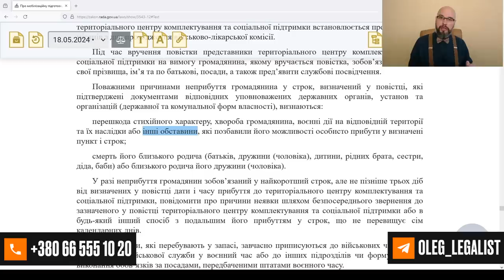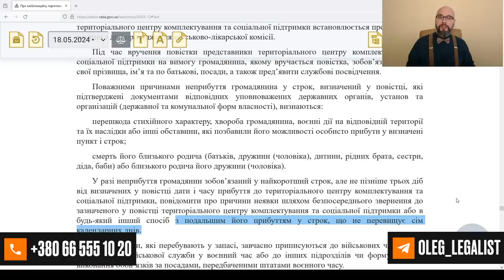Неявка по повестке в ТЦК без последствий в виде штрафа и розыска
Ответственность за неявку по повестке возможна в том случае, если человек не явился в ТЦК и СП без уважительной причины. Статья 22 закона о мобилизации устанавливаем перечень уважительных причин неявки по повестке: препятствие стихийного характера, болезнь гражданина, военные действия на соответствующей территории и их последствия или другие обстоятельства, лишившие его возможности лично прибыть в определенный пункт и срок; смерть его близкого родственника (родителей, жены (мужа), ребенка, родных брата, сестры, деда, бабы) или близкого родственника его жены (супруга).
При этом, уважительную причину неявки по повестке в тцк во время мобилизации в Украине нужно будет подтвердить документально.
Если такое произошло, то человек должен уведомить ТЦК о том, что есть уважительная причина (лучше всего сделать это по электронной почте). Уведомить ТЦК и СП нужно в течении 3х дней. Это позволит избежать розыска тцк. В течении 7 дней нужно явиться в тцк. При выполнении этих условий человека не привлекут к ответственности за то, что он не пришел по повестке.